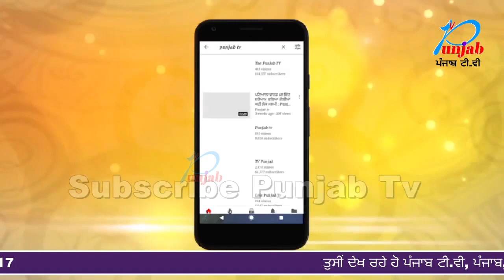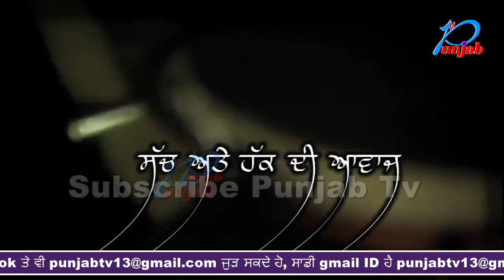ਰੋਡ ਤੇ ਆਵਾਰਾ ਪਸ਼ੂਆਂ ਕਾਰਨ ਹੋਇਆ ਵੱਡਾ ਹਾਦਸਾ